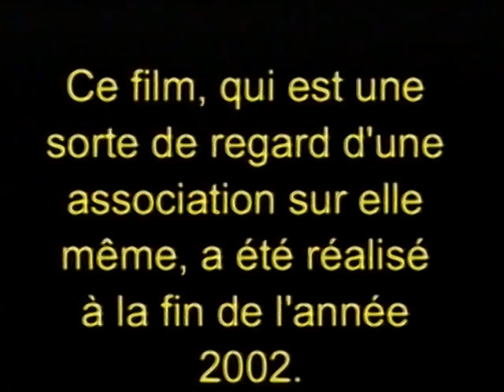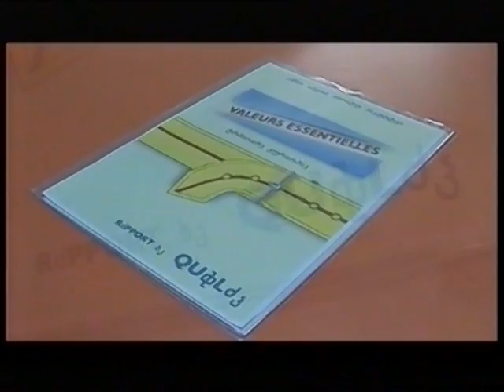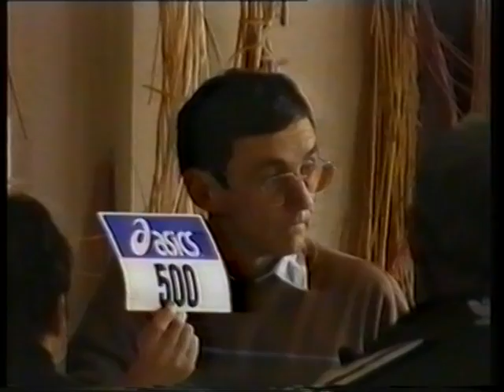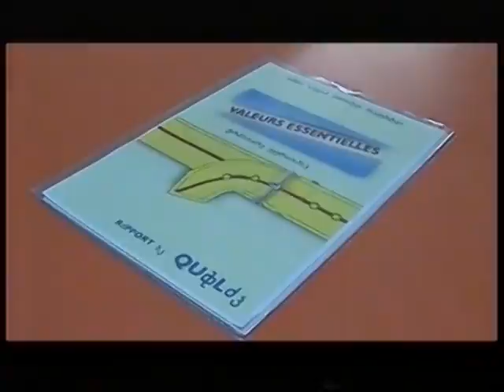Quilae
Une enquête sur l'Amicale Laïque de Riom. Un film réalisé en 2003. Toujours d'actualité !